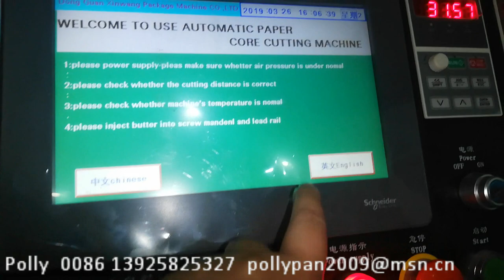Automatic Paper Core Paper Tube Cutting Machine for BOPP Masking Tape Stretch Film Inner papercore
•Paper Tube Machine Line and Paper Slitting And Rewinding Machine
•Lamination Machine
•Package /Shrink Machine
*Plane Mask Production Machine/ package machine etc